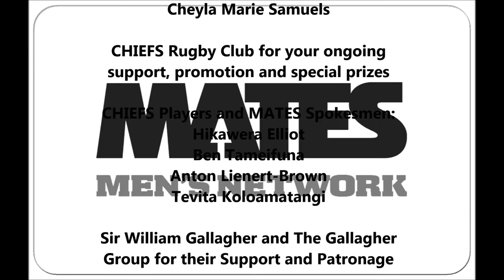MATES Rotorua Launch 2015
SAVE OUR MEN SAVE OUR FUTURE - MATES Men's Network Launches yet another Centre...This time in Rotorua, with Centre Leader Brian Connell speaking...we also had the privilege of special guest speakers Hikawera Elliot and Ben Tameifuna from the Chiefs, NZ Police; Rotorua Area Commander Inspector Bruce Horne, Detective Sergeant George Staunton, Rotorua Councillors Helen Hunt and Merepeka Raukawa-Tait, MATES Rotorua Centre Leader Brian Connel, MATES Tauranga Representative Greg Kerr, Rotorua Facilitator Derryn Hyde, MATES CEO Kerry Babbage, Music by Chris Webber, Arihana White, Cheyla Marie Samuels - Find Out More